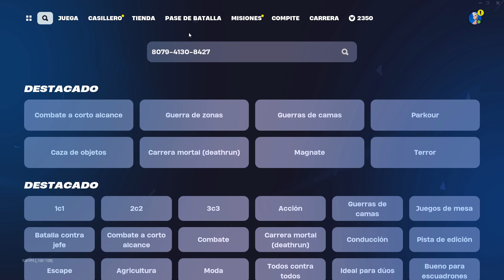NUEVO BUG DE EXPERIENCIA FORTNITE TEMPORADA 3🤑🤑🤑 GANA +100.000 XP - CONSIGUE PE EN ISLA DE CREADORES